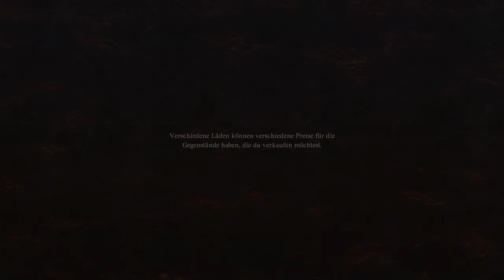Dragon's Dogma 2 - E0010 - Es gibt Minotrauren ⚔